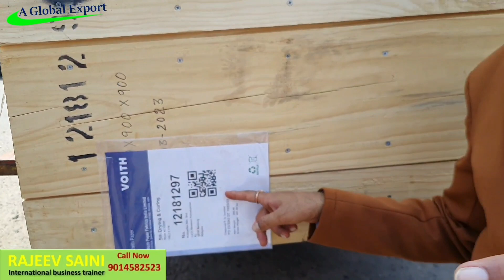how to export in wooden packaging live practically I export in Germany I rajeevsaini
how to export in wooden packaging live practically
export in Germany